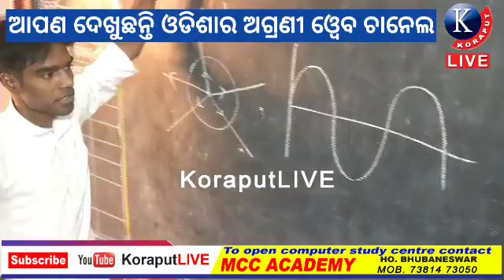Jeypore science teacher developed kit for blind people